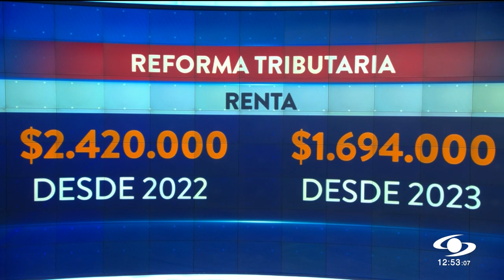Quiénes deben empezar a declarar renta en 2022 si aprueban reforma tributaria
A la base de contribuyentes entrarían, a partir de 2023, los colombianos que devenguen $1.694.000. ¿Estarán obligados a pagar el impuesto?

Aquellos ciudadanos que ganen $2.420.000 mensuales deberán declarar renta desde el 2022 en caso de ser aprobada la reforma tributaria. Actualmente reportan quienes reciben un salario superior a los 3 millones.

En el 2023 se ampliaría la declaración de renta a quienes devenguen $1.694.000.